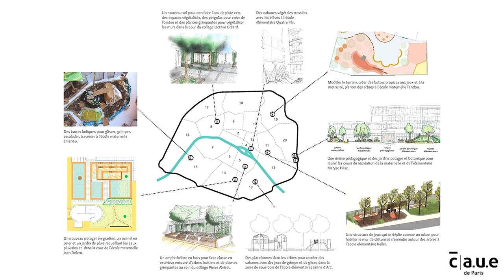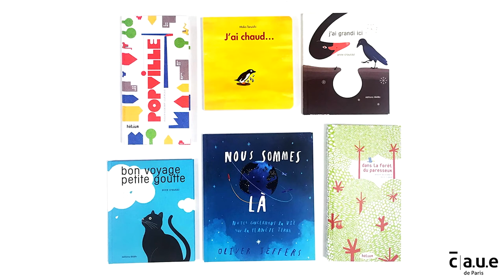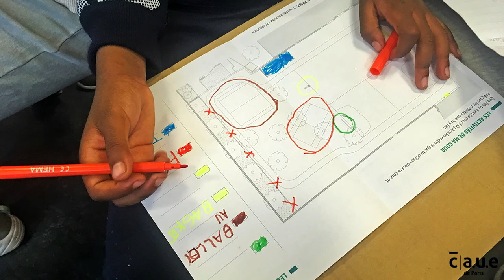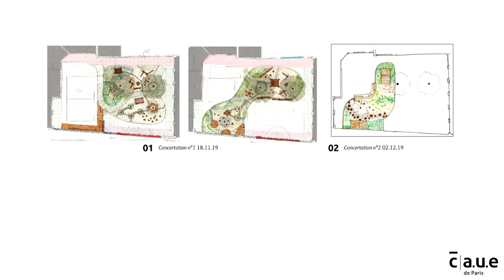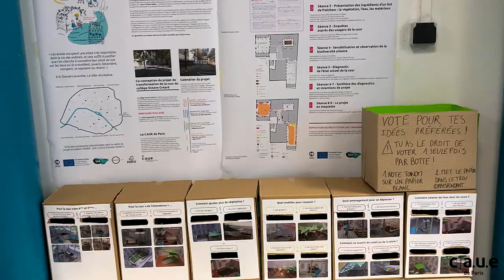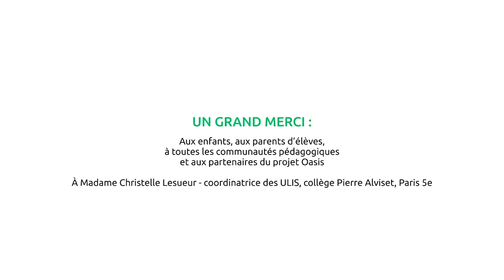La démarche de co-conception des cours Oasis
Découvrez la démarche de co-conception menée par le CAUE dans le cadre du projet Oasis UIA, auprès des élèves et des équipes éducatives des 10 établissements concernés pour la définition de préconisations pour le réaménagement de leurs cours en îlot de fraîcheur urbain.